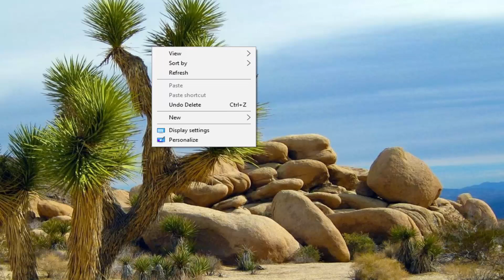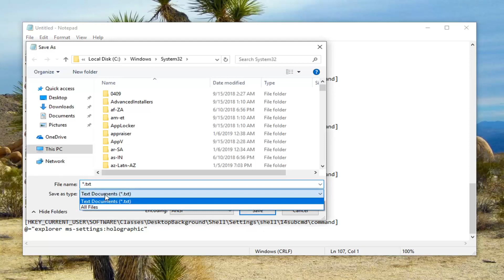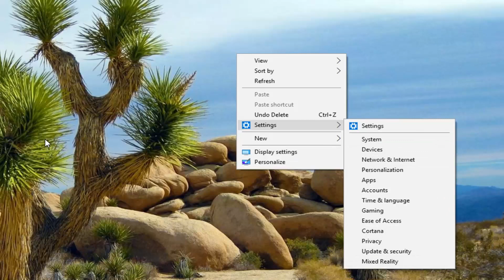How To Add “Settings” To The Context Menu on the Desktop in Windows 10 [Tutorial]